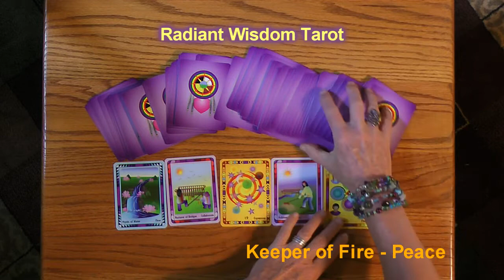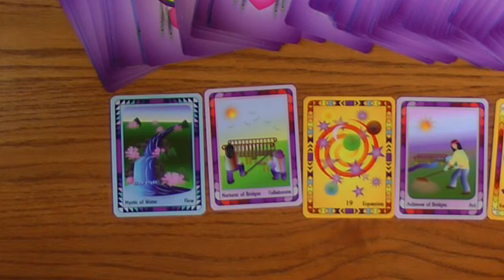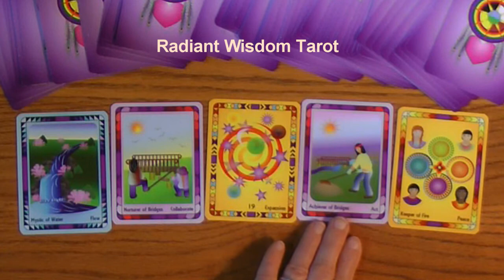Tarot Reading For Week June 23, 24, 25, 26, 27, 28, 29, 2013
A fun and positive weekly reading by Laughing Womyn Ashonosheni using the deck she created - Radiant Wisdom Tarot. Harmony and Acceptance are just two parts of the messages for this week!
The complete Radiant Wisdom Tarot set, the deck, and/or the eBook as well as other Laughing Womyn books are available worldwide now.  Visit Amazon, eBay, or Etsy.